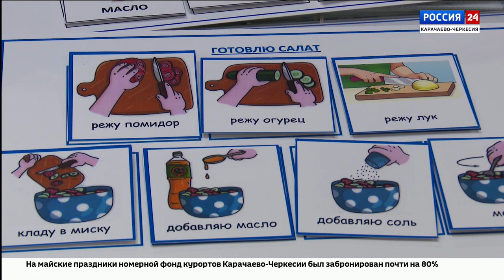Интервью. Лейла Абдокова. Эфир от 16.05.2024